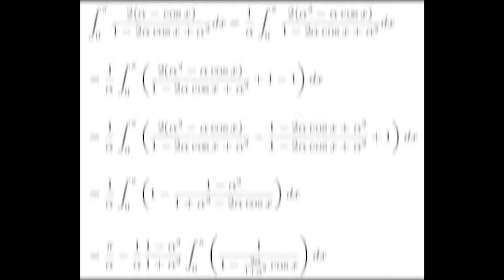Hilbert's Hotel Paradox